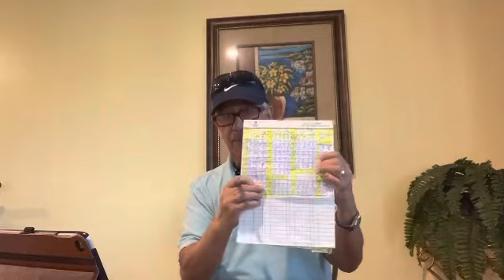12/9/22 Crazydan Sports Dan Rivera.. El hípico loco🎄🐎👍⚽️🏈⚾️🏀